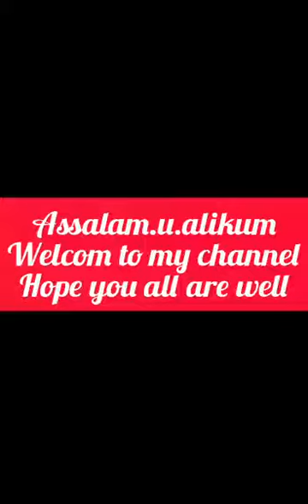Al khuwair , Al Quram Beach And Muttrah Views During Lockdown |Oman Vlogs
|Oman Vlogs |
Musician : ASHUTOSH